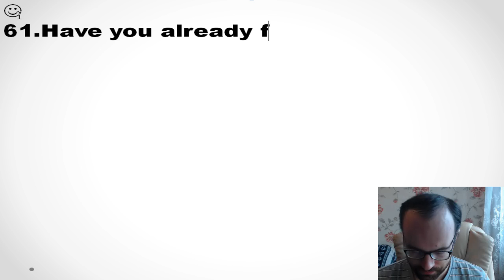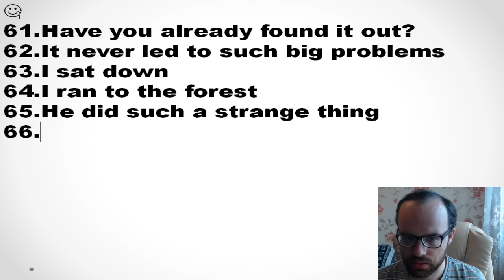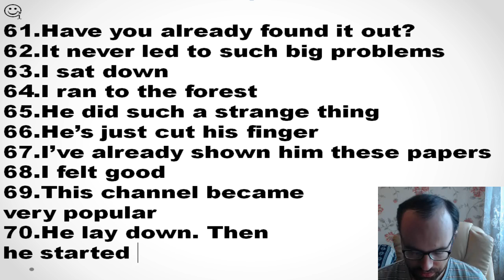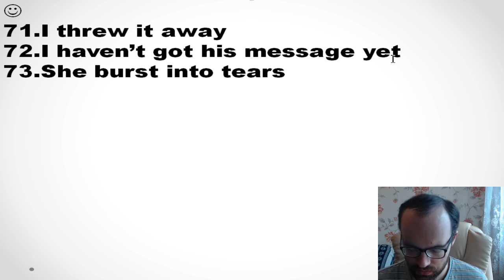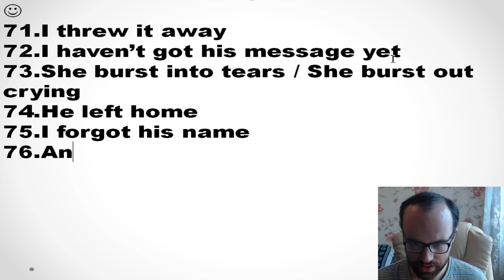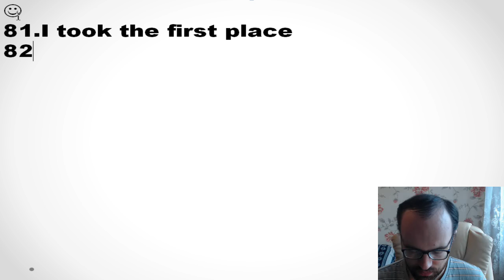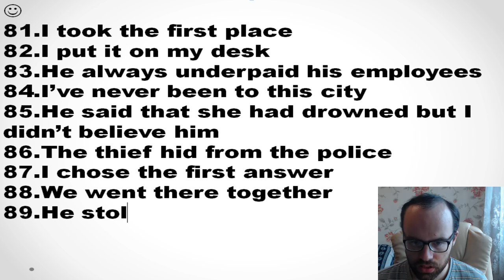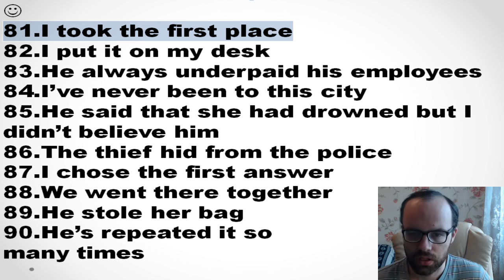КОНТРОЛЬНАЯ 3 - НЕПРАВИЛЬНЫЕ ГЛАГОЛЫ АНГЛИЙСКОГО ЯЗЫКА УРОК 125 АНГЛИЙСКИЙ ЯЗЫК Уроки